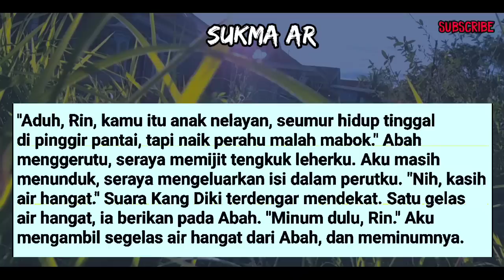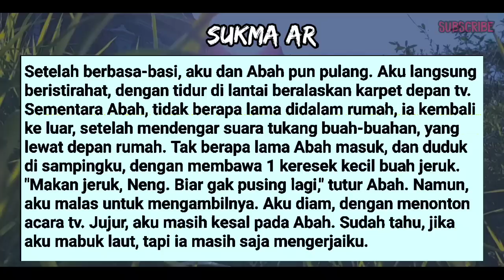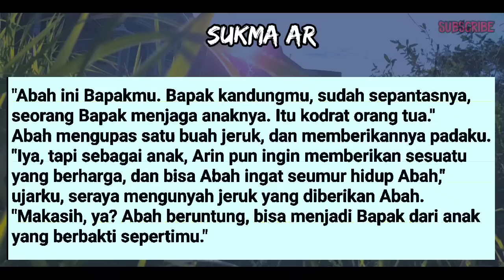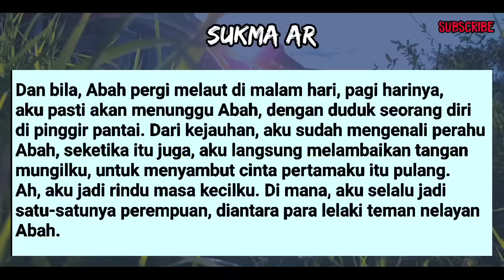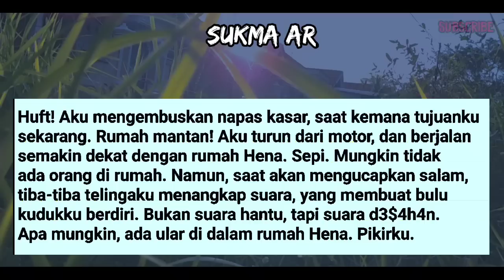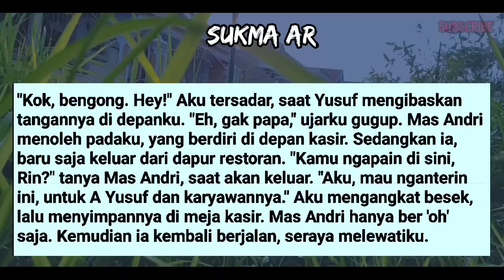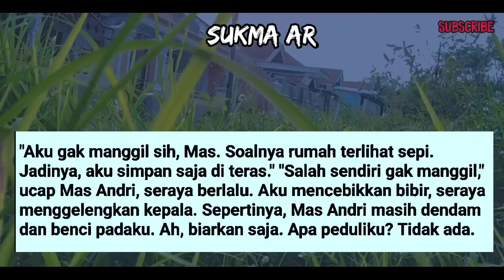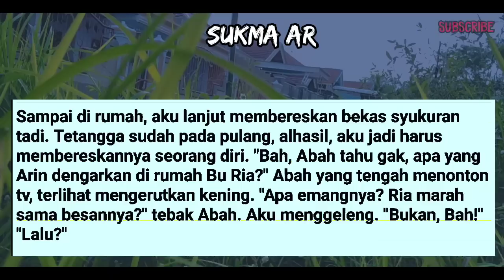MENDENGAR SUARA DES4H44NN SAAT AKAN MEMBUKA PINTU #30